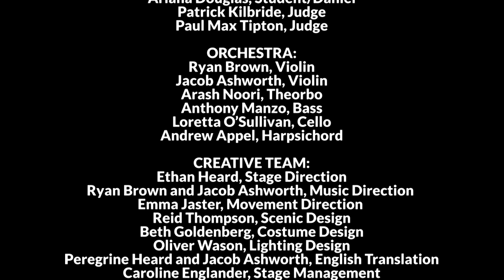LA SUSANNA: Meet the Team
In the premiere American staging of LA SUSANNA, Heartbeat Opera and Opera Lafayette join forces to bring this timeless Baroque gem to today. Meet the team breathing new life into the biblical story that speaks truth to power.

See La Susanna at the Kennedy Center in Washington DC, April 21 & 22, or at BAM Fisher in New York City, May 2-5.

LA SUSANNA
Alessandro Stradella, composer
Giovanni Battista Giardini, librettist
Based on the story of Susanna and the Elders in the Book of Daniel